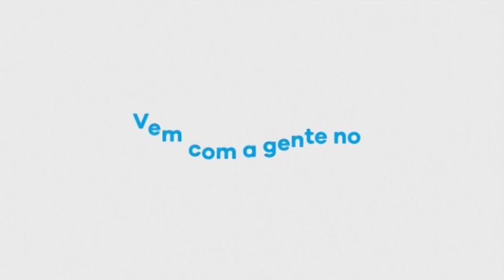Faz 301 dias que o Eduardo Cunha está se escondendo atrás do regimento interno. Rs!